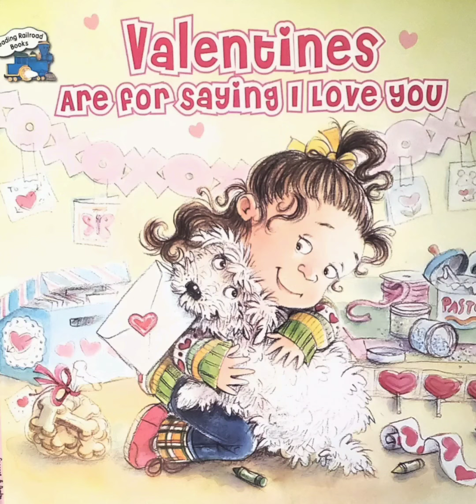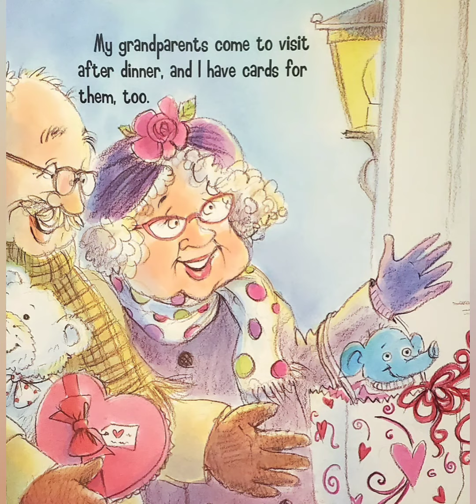Valentines Are For Saying I Love You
By: Margaret Sutherland
Illustrated by: Amy Wummer
Valentines Day